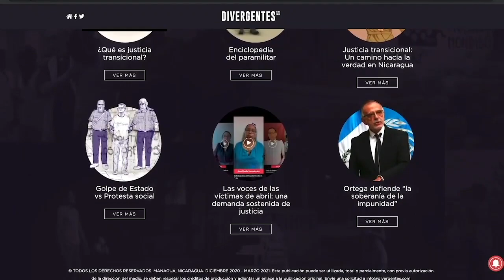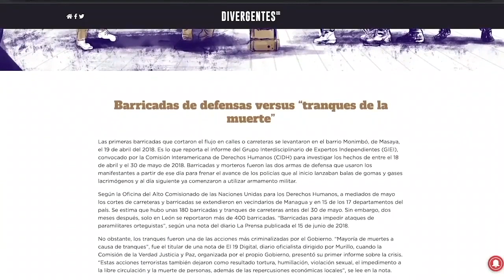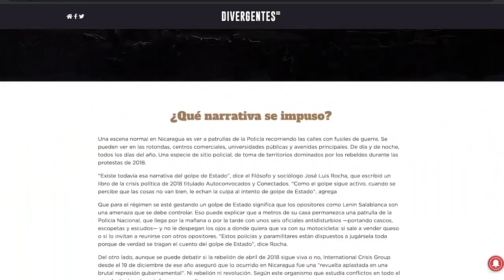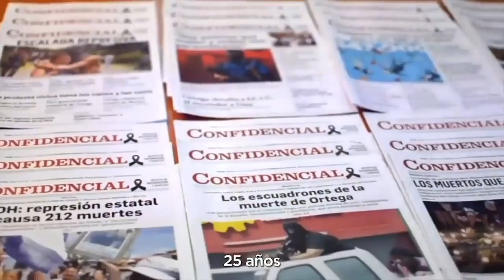María LiLy Delgado: "La prensa es perseguida por informar lo que el Gobierno trata de ocultar"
La periodista nicaragüense y corresponsal de medios internacionales, María Lilly Delgado, anunció su exilio en Estados Unidos, después que la fiscalía del régimen iniciara un proceso de investigación en su contra en el caso de la Fundación Violeta Barrios de Chamorro.